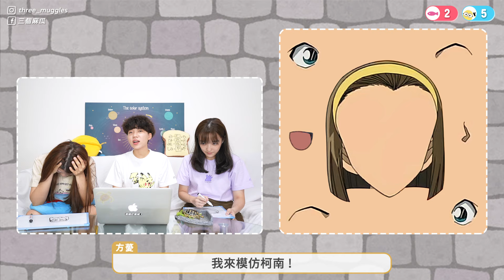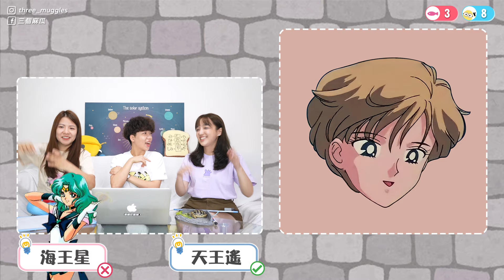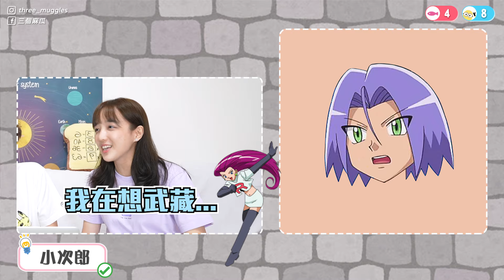動漫角色五官拆解成這樣...你還認得出來嗎 ? 考驗你的瞬間反應力！｜麻瓜挑戰💪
看來下次應該要把頭髮都拿掉！

➟反應系列影片